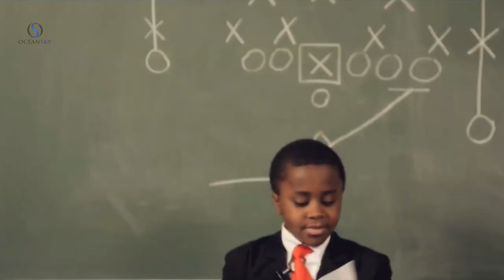Achieve The Impossible - Motivation Video | 2015 Best Motivational | Reza Mokhtarian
Achieve The Impossible - Motivation Video | 2015 Best Motivational | Ocean Sky Official

I can't thank you guys enough for all of your love and support! I wanted to make a video that came from my heart and also was a true image of what my mindset is. I wanted my first message to you guys to be a message full of positivity which is why I created this video, which is comprised of my thoughts towards life. I truly believe that if you want to achieve something regardless of how far or difficult the goal may seem, that if you commit yourself and believe in yourself you will be able to achieve the impossible.

Ocean Sky Official
Real Ocean Sky
Achieve The Impossible - Motivation Video | 2015 Best Motivational